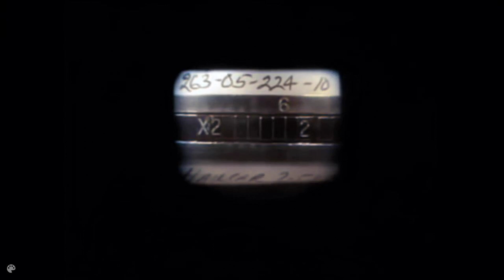AI Colorization - Bruce Lee - 1965 - Turn Black and White Video into Colorized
✔ The video is made with Deoldify
✔ Image resolution boosted up to 4k (ESRGAN, custom weight);
✔ Resorted video sharpness (AE and other plugins);
✔ Colorized – I will made tutorial about DeOldify on this Channel later.

⚠ Please, be aware that colorization colors are not real and fake, colorization made only for the ambiance and do not represent real historical data.

Please, keep in mind that 4k resolution playback mostly not available on the phones.